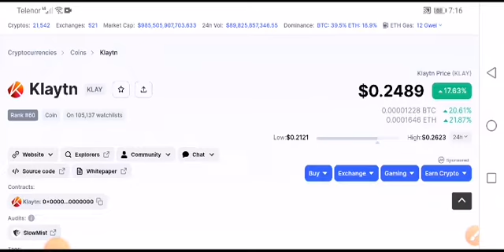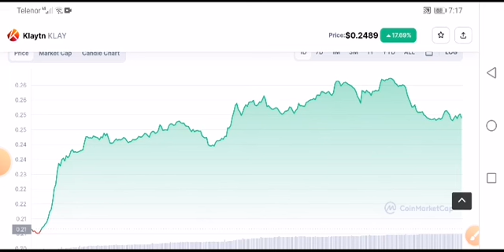KLAY Coin BIG NEWS! Klaytn Price Prediction! KLAY Coin News Today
Queries Solved:
1.  today target
2.  price today
3.  price prediction
4.  token today target